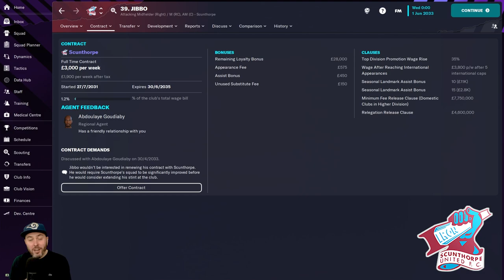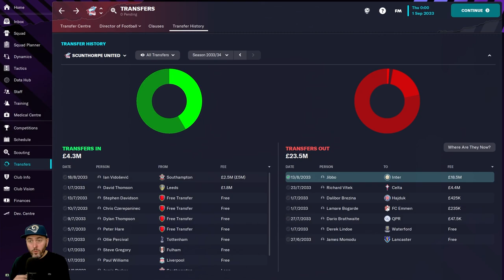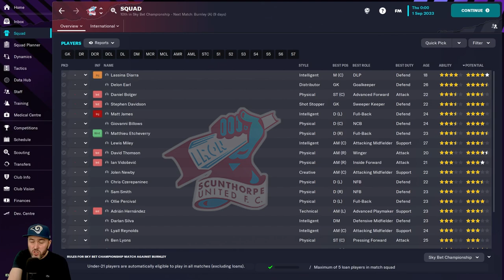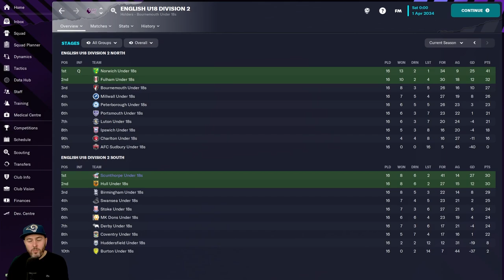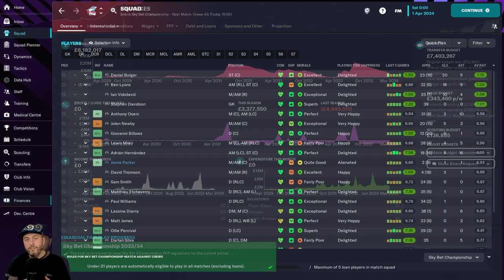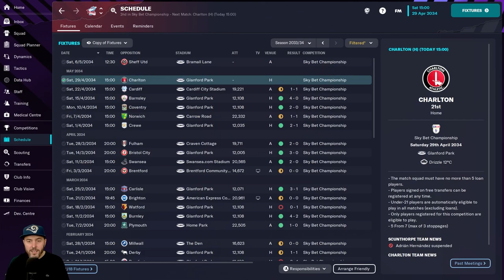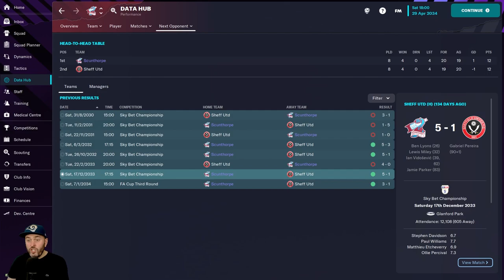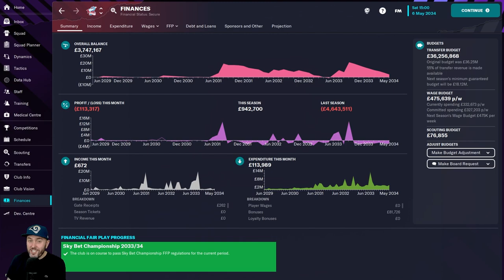FM23 - EP11 - Scunthorpe United - The Impossible Dream - Football Manager 2023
If you want to find out more on what has happened to Scunthorpe United watch this excellent video made by HITC

Welcome to the Impossible Dream with Scunthorpe United. After seeing this former championship team get relegated to the Vanarama North, Their second successive relegation in 2 seasons. I wondered how bad they really had become. With a little time on my hands I decided to see if I could save them, and it turned into such a fun save I decided to share it with you guys. Thank you for checking out my new FM23 video, I hope you enjoy it.